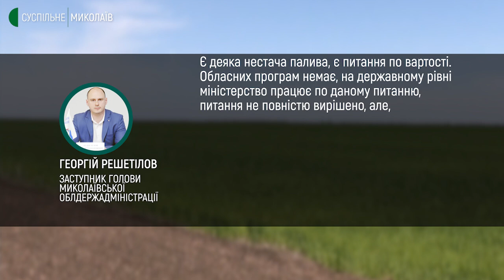Посівна кампанія на Миколаївщині: зернові посіяли, на черзі соняшник та кукурудза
Станом на 10 травня сівбу ранніх зернових культур ярової групи на Миколаївщині завершили, триває посів соняшника та кукурудзи. Зібрати озимі на територіях, наближених до бойових дій, не буде можливості.
Автори - Валентина Гурова, Федір Бондар.